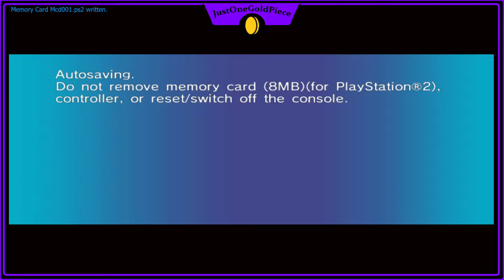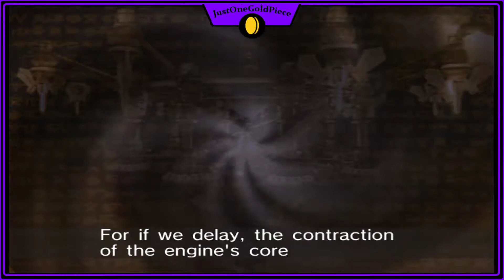Sonic Riders Zero Gravity - Story (1) - The future is now!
Feel free to give me a follow and or a subscription on my twitch and YouTube if you like the content please and thankyou